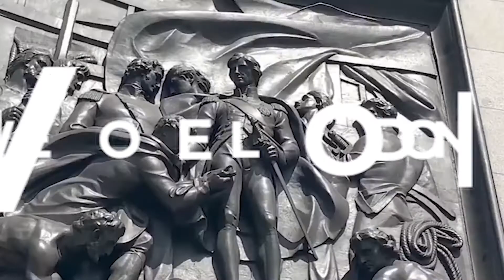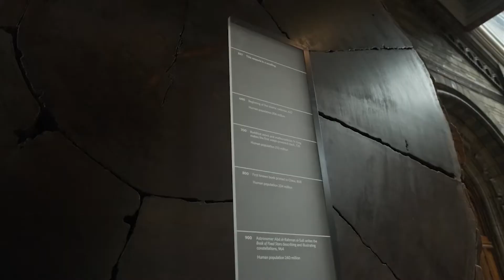Natural History Museum-Virtual Tour. London Walk. Walk through London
"Natural History Museum-Virtual Tour. London Walk. Walk through London". This video is virtual tour to Natural history museum.
*** The Natural History Museum in London is a natural history museum that exhibits a vast range of specimens from various segments of natural history. It is one of three major museums on Exhibition Road in South Kensington.

*** The museum is home to life and earth science specimens comprising some 80 million items within five main collections: botany, entomology, mineralogy, palaeontology and zoology. The museum is a center of research specializing in taxonomy, identification and conservation. Given the age of the institution, many of the collections have great historical as well as scientific value, such as specimens collected by Charles Darwin. The museum is particularly famous for its exhibition of dinosaur skeletons and ornate architecture — sometimes dubbed a cathedral of nature — both exemplified by the large Diplodocus cast that dominated the vaulted central hall before it was replaced in 2017 with the skeleton of a blue whale hanging from the ceiling. The Natural History Museum Library contains extensive books, journals, manuscripts, and artwork collections linked to the work and research of the scientific departments; access to the library is by appointment only. The museum is recognized as the pre-eminent center of natural history and research of related fields in the world.

*** *** You are watching “WE LOVE LONDON” channel. Here you can explore virtual LONDON from the comfort of your seat. You can walk with us through London and explore iconic places of attraction, historical landmarks and beautiful architecture! We will be making specific walking tours through famous London places and streets! Here we will be exploring London attractions for tourists, famous London museums, art galleries, London famous places and monuments!

All in glories 4K stabilize VIDEOS!

✅ We will appreciate your comments and likes!
Here we will be exploring London attractions for tourists, famous London museums, art galleries, London famous places and monuments! All in glories 4K stabilize VIDEOS!
✅ Also if English is not your first language we have a Russian channel LM.LONDON! You are WELCOME!